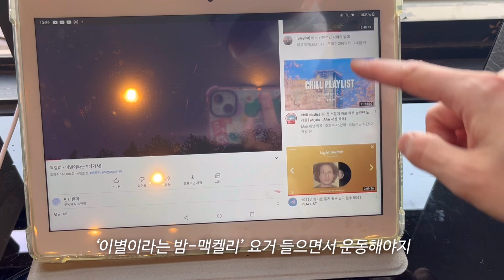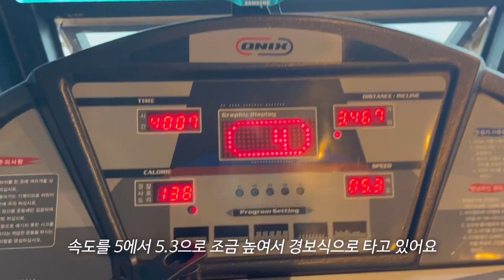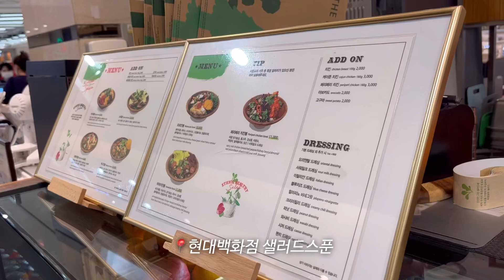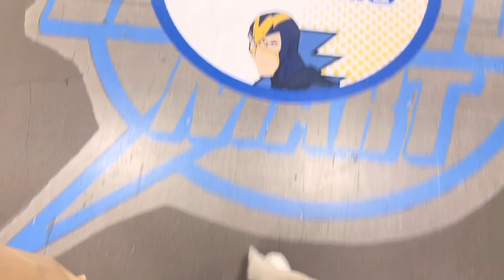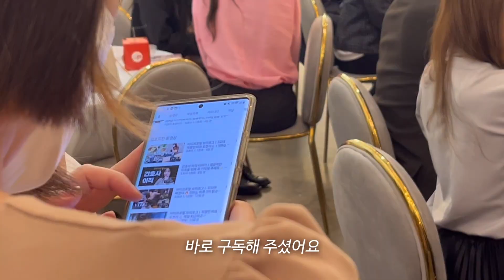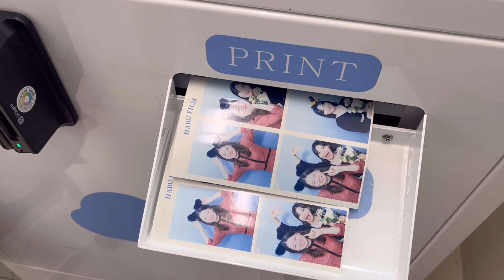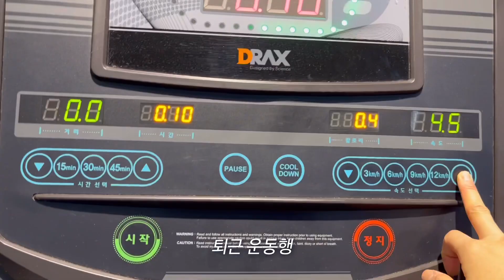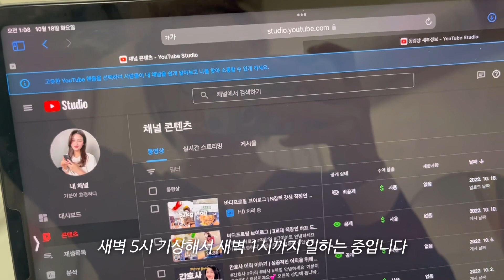바디프로필 브이로그 | 갓생 3교대 직장인 바프 도전기🔥 | 다시 58kg, 다이어터 일상, 아침 운동, 직장인 브이로그, 운동루틴 , 부천샐러드맛집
안녕하세요 ‘기분이효정하다’ 효정이에요.
오른쪽 상단에 톱니바퀴 모양 누르고 1080P 클릭 후 시청해주세요💛

다시 돌아온 58kg 😝 견뎌 견뎌
바프까지  D-99 할 수 있다구용 아쟈💪🏻
오늘도 내일도 기분이 효정한 하루되세요🌱

🍓메일
🍓배경음악
🎵오늘의 일기-다수의 곡 사용